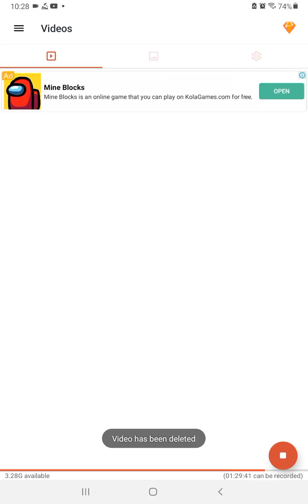toxic people Melon playground zombie apocolypse ep 11